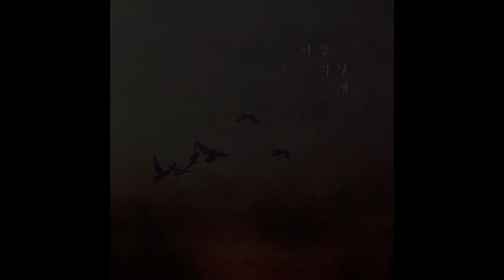이상의날개 (Wings of the ISANG) - 날개 (Wings) (Single)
시간과 공간을 노래하는 밴드 '이상의날개' (Band 'Wings of the ISANG')

싱글 [날개] (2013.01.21.발매) 에 수록된
 - 첫번째 트랙 '날개' 2013년 싱글 버젼.

Wings of the ISANG - Wings (Single)